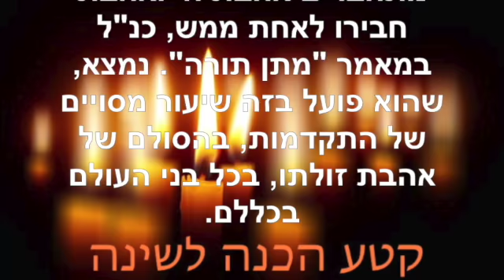הכנה לשינה ~ מרץ 18 2022